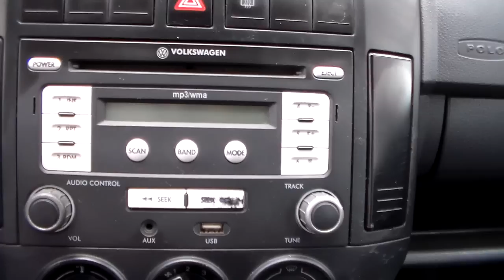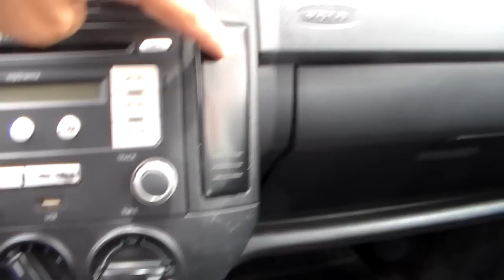Volkswagen Polo Sportline 1.6 8v (Flex) - 2008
MUITO BEM CONSERVADO, COM MANUAL E CHAVE RESERVA. RECONHECIDO PELA QUALIDADE E BAIXO CUSTO DE MANUTENÇÃO, É UMA ÓTIMA OPÇÃO PARA QUEM DESEJA UM CARRO, COMPLETO ECONÔMICO E DE BOM DESEMPENHO PARA O LAZER OU USO DIÁRIO ** Aceitamos seu veículo na troca e financiamos com as menores taxas * Consulte o Atendimento Online através do nosso ou ligue: (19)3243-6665 ** Nossa Loja está localizada em Campinas - Rua Carolina Florence, 410 - Guanabara.